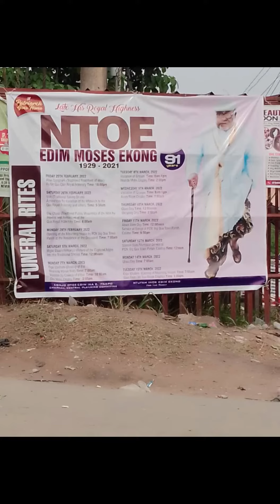Ekpo Festival CRS , Ekpo # Anang People